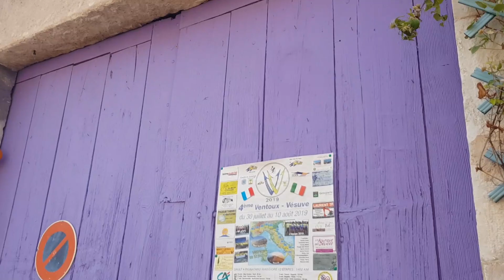VLOG | Les paysages du Sud, baignade et tourisme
Je vous retrouve avec un vlog dans lequel je vous emmène avec moi lors de ma première journée détente en vacances !

21 buttons : JustineDuerre